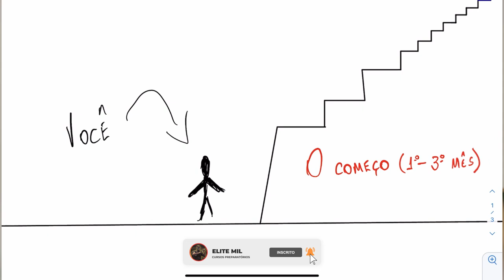Como SUPERAR dificuldades nos ESTUDOS para concursos militares. | Tropa Elite Mil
Entenda que não vai ser fácil, mas não é impossível! Por isso o Capitão Cacavo veio te passar alguns bizus que vão te ajudar nessa jornada de estudos para os concursos militares.

⛔ Aqui no canal Thiago Henrique - Elite Mil você encontrará informações sobre:

📍 Cursos Operacionais;
📍 Dicas de Estudo;
📍 Educação Financeira;
📍 Preparação psicológica...